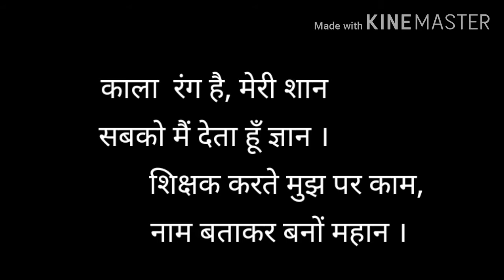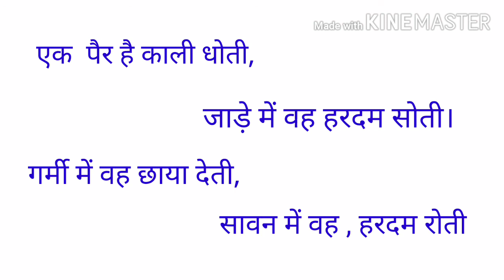रोशनी की किरण"Roshani ki Kiran" by "Learn with Fun" "Aao Vichren"आओ विचारें -04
रोशनी की किरण"Roshani ki Kiran" by Learn with Fun" Aao Vichren.| आओ विचारें श्रृंखला की यह 4थी कहानी| प्रारम्भ में कहानी "फूटा घड़ा" के अंत में पूछी गई पहेली का सही उत्तर और कहानी के अंत मे एक नई पहेली पूछी गई है। उसका उत्तर खोजिए ,सही उत्तर अगली कहानी कर प्रारम्भ में दिया जाएगा।